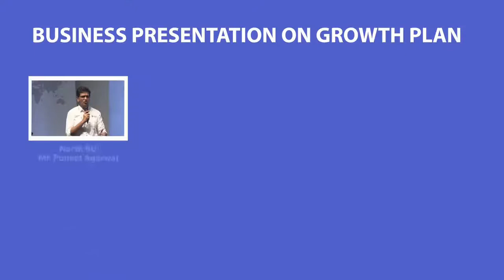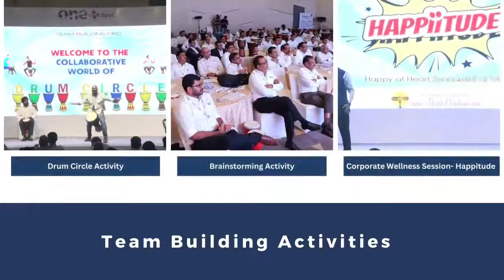CJ Darcl Logistics | Corporate Event Highlights I CJDarcl Conference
CJ Darcl Logistics wrapped up its three day business workshop with great enthusiasm and oneness feeling. Each Business Vertical Heads presented their strengths and achievements of their own verticals. Furthermore, discussions happened over futuristic approach towards the growth of their verticals, and suggestions were taken into considerations, therefore assured to achieve the targets in the near future. The event winded up with some key takeaways by JMD, Mr. NK Agarwal followed by Vote of Thanks by CMD and Dy. CEO. The mementos were distributed to honor all the participants and the team departed with some great memories and the proud feeling of OneCJDarcl